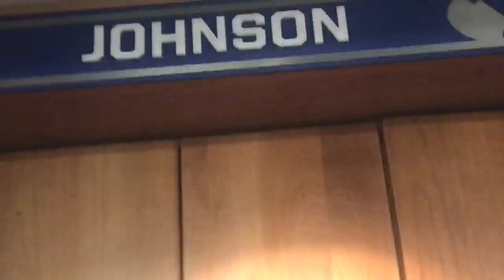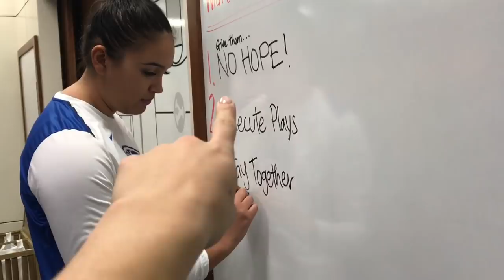D1 DAY IN THE LIFE: BYU Basketball Game Day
Hey Y'all. this was our first exhibition game, so it doesn't count to our final record or anything. Just a game to dust off the cobwebs. We played well and beat Dixie State.  I hope you guys enjoyed this vlog because it was pretty accurate to how i get ready for a game.